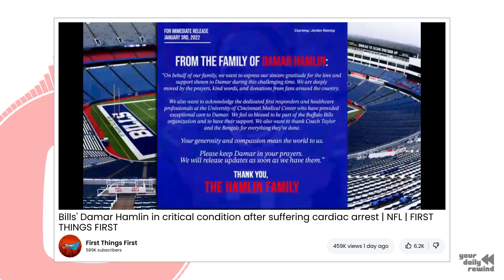Top 10 videos on Youtube of Wednesday January 4th, 2023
Check out a showcase of the most popular and highly-rated content that was shared on Youtube for the day!